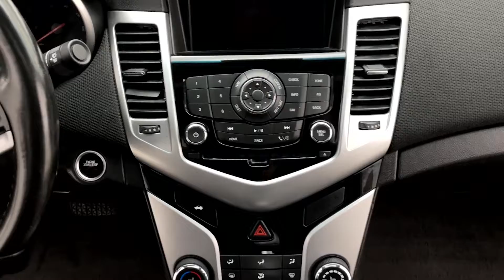2016 Chevrolet Cruze Limited 2LT | fast.ridetime.ca